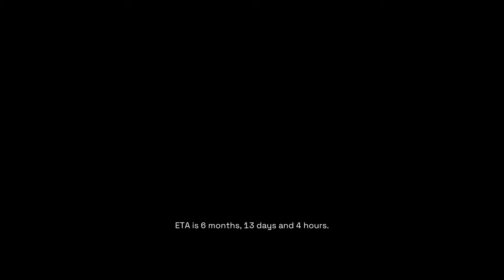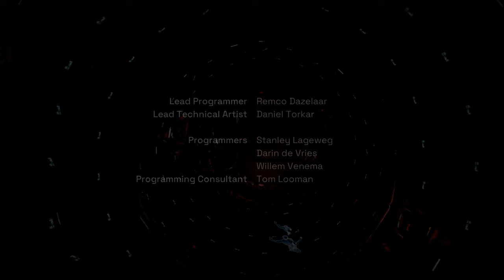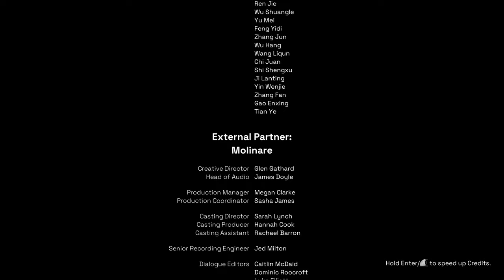Deliver Us Mars #9